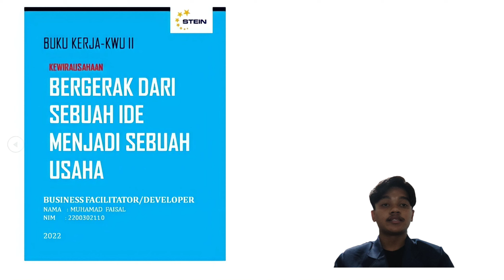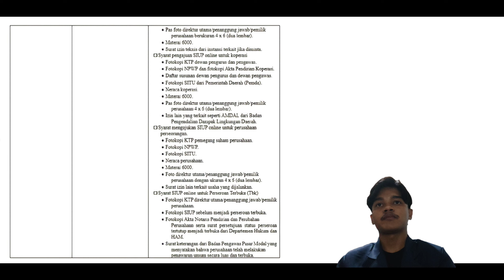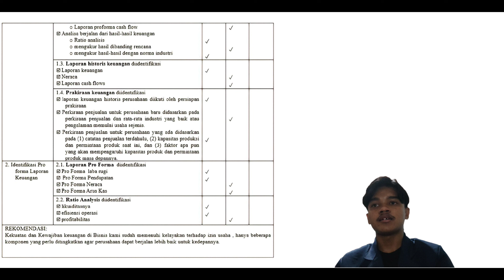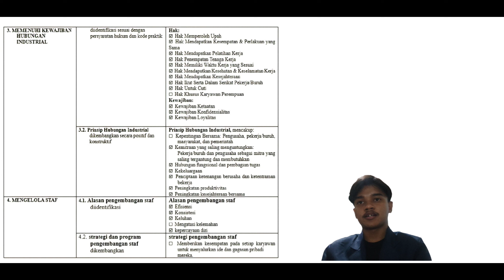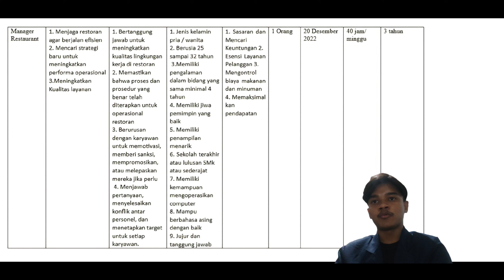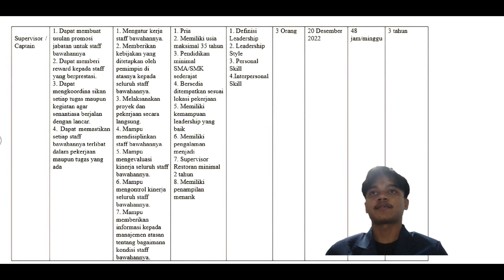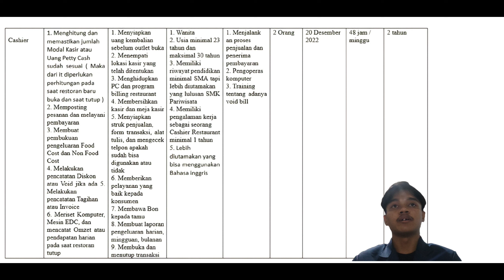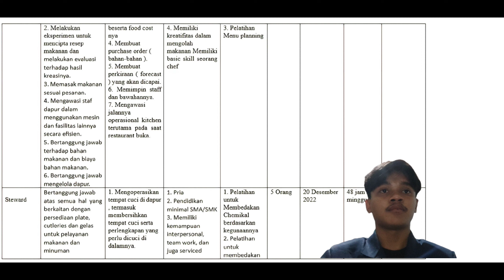Tugas UTS Kewirausahaan II ( Buku Tugas 1,2,3 )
Nama : Muhamad Faisal
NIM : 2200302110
Kelas : 3.B1